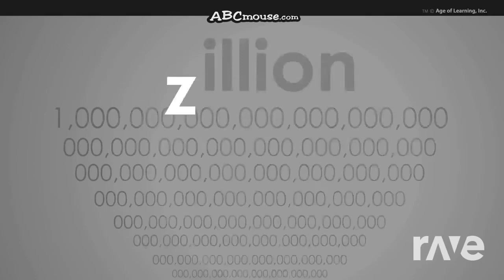For @OficcialBatmanReinRock To Mixtape